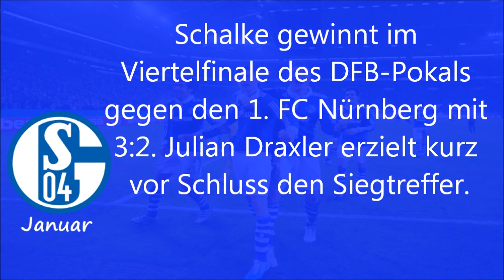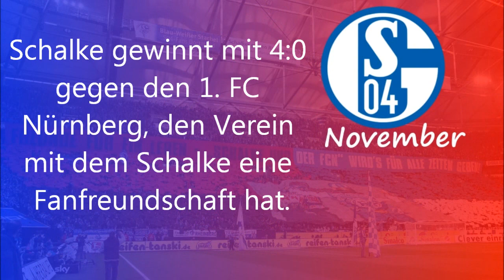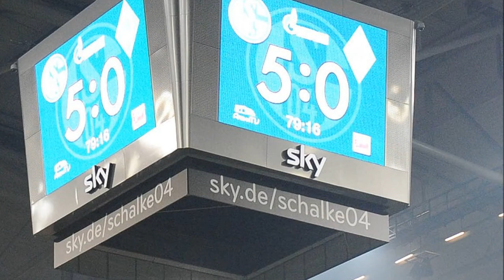FC Schalke 04 - Das Jahr 2011 in Bildern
Januar:
Im Viertelfinale des DFB-Pokals gewinnt Schalke mit 3:2 gegen den 1. FC Nürnberg. Der erst 17-jährige Julian Draxler wird kurz vor Schluss eingewechselt und erzielt mit einem schönem Tor den lang ersehnten Siegtreffer.

Februar:
Nach dem 1:1 in Spanien gewinnt der FC Schalke 04 im Rückspiel des Champions-League Achtelfinales mit 3:1 gegen den FC Vaencia und zieht ins Viertelfinale ein.

März:
Im DFB-Pokal-Halbfinale gewinnt Schalke mit 0:1 beim FC Bayern München und zieht ins Pokalfinale ein.

April:
Schalke gewinnt in Mailand mit sage und schreibe 5:2. Im Rückspiel gewinnt Schalke mit 2:1 und zieht zum ersten mal in der Vereinsgeschichte ins Halbfinale der Champions-League ein.

Mai:
Im DFB-Pokalfinale gewinnt der FC Schalke 04 gegen den Nachbarn aus Duisburg mit 5:0 und holt den Pott nach Hause.

Juni:
Nach seinem Wechsel 2009 kehrte Ralf Fährmann in 2011 wieder nach Gelsenkirchen zurück.

Juli:
Im Supercup-Finale zwischen dem amtierenden Deutschen Meister und DFB-Pokalsieger gewinnt Schalke gegen den Erzfeind aus Dortmund im Elfmeterschießen.

August:
Nachdem man im Hinspiel mit 0:2 gegen HJK Helsinki, durch zwei Tore von Teemu Pukki, der später noch nach Schalke wechseln sollte, verlor, gewann man im Rückspiel der Europa-League-Playoffs mit 6:2. Klaas-Jan Huntelaar erzielte dabei vier Tore.

September:
Huub Stevens, mit dem Schalke 1997 den UEFA-Cup holte, ist als Trainer zurück auf Schalke. Bei seinem „ Comeback-Debüt" gewinnt Schalke 3:1 gegen Maccabi Haifa, wobei Linksverteidiger Christian Fuchs zwei Tore erzielt.

Oktober:
Nach der Verletzung von Torhüter Ralf Fährmann steht nun Lars Unnerstall im Tor der Schalker und lieferte bislang solide Leistungen ab.

November:
Im Spiel gegen den 1. FC Nürnberg, dem Verein mit dem Schalke eine Fanfreundschft hat, gewinnen die Knappen mit 4:0. Vor dem Spiel zeigten die Fans eine tolle Choreographie.

Dezember:
Im letzen Spiel der Hinrunde in der Saison 2011/2012 gewinnt Schalke mit 5:0 gegen Werder Bremen. Raúl erzielt dabei nicht zum ersten mal auf Schalke einen Hattrick.